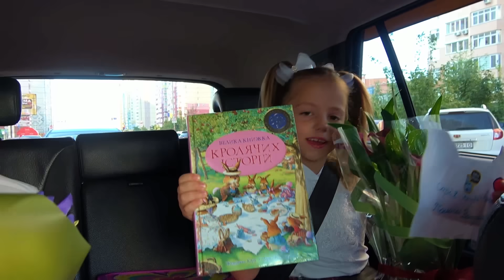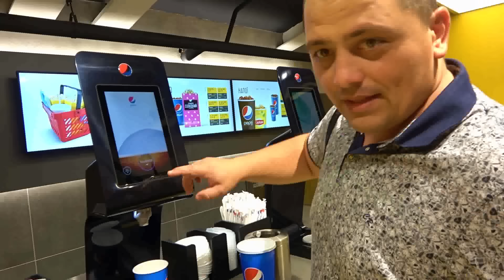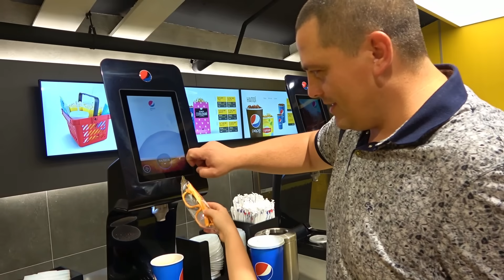Первый день в школе Саша лучший брат для Насти Школьная линейка 2019 КУДА мы чуть не опоздали ВЛОГ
Первый день в школе Школьная линейка 2019 Саша лучший брат для Насти КУДА мы чуть не опоздали VLOG